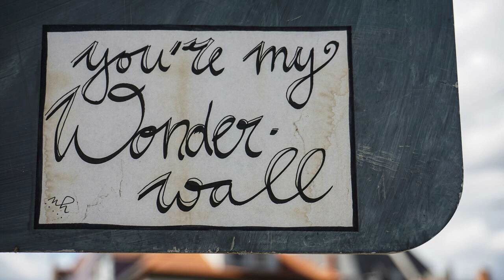Wonderwall - Cover (Moz And The Dog)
Wonderwall by that great English rock band Oasis is a fantastic song which was released back in 1995. How time flies. We have given it the MATD makeover here in 2024 so hope you like our arrangement. :-)